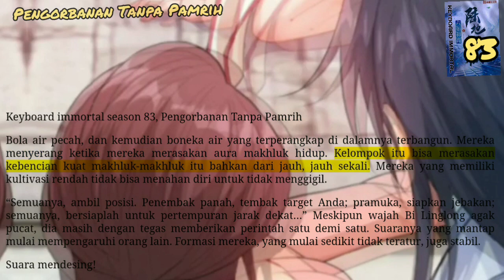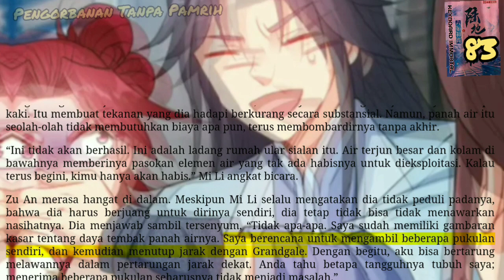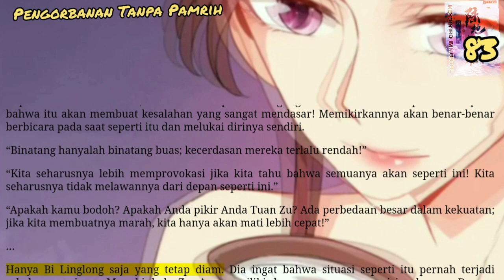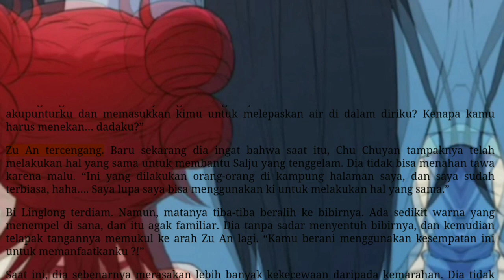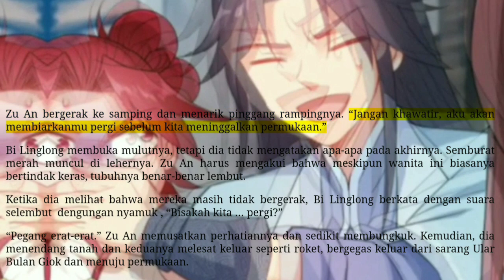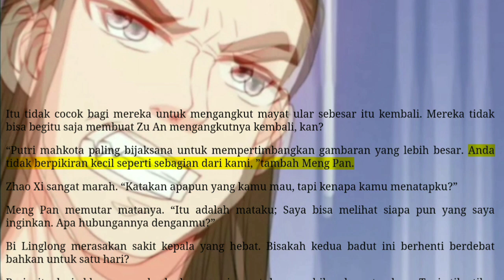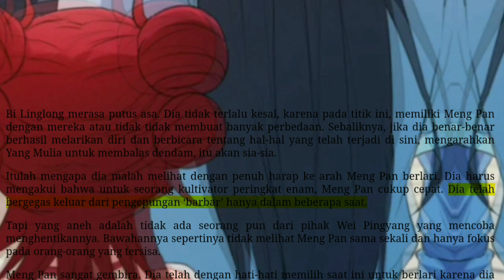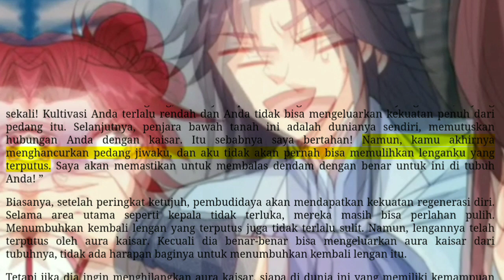Pengorbanan Tanpa Pamrih, KI 83